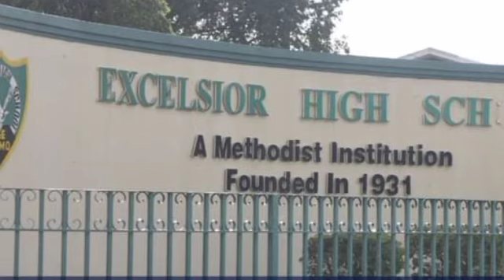Jamaica News Today March 24th 2022/ JNN News Channel